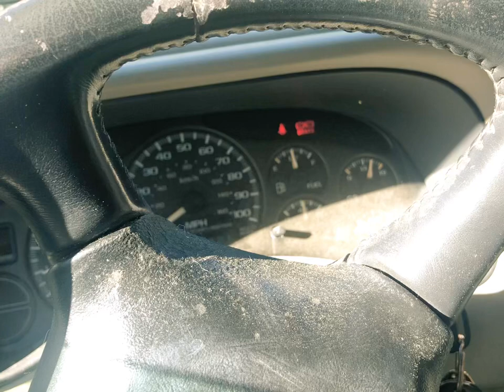She’s A ROOKIE • Hauling Hay • Husband Teaches Wife To Drive Farmer Vlog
OH NO! We are out of hay!! So Jeremy goes to get enough to get us through till spring. Erica learns to drive the tractor! And we’re off to roll yet another bale of hay down the hill for the cattle.